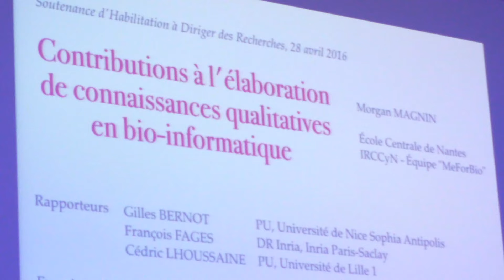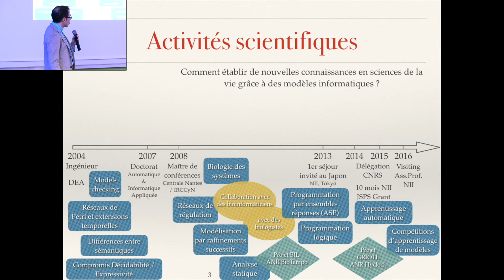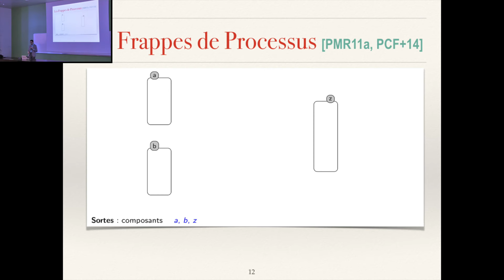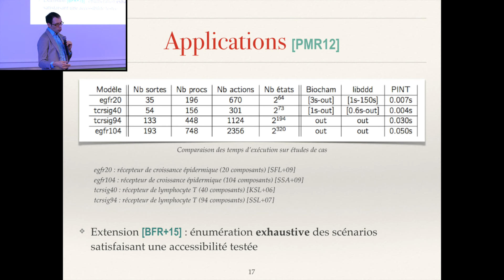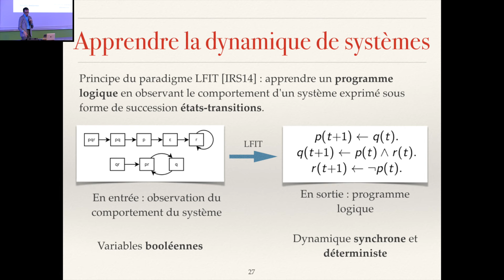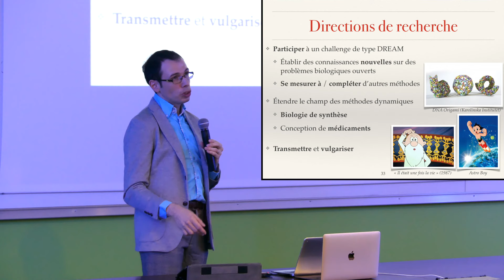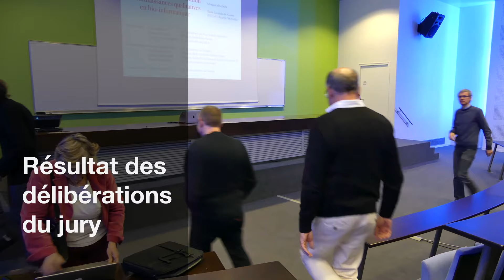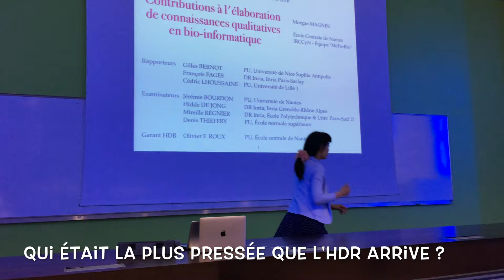Soutenance d’Habilitation à Diriger des Recherches, Bio-informatique, 28/04/2016, HDR Morgan Magnin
Soutenance d’Habilitation à Diriger des Recherches « Contributions à l’élaboration de connaissances qualitatives en bio-informatique » par Morgan Magnin

Résumé :
Cette synthèse pour l’HDR est un recueil de plusieurs travaux dans le domaine des méthodes formelles pour la biologie. Devant l'enjeu que représente la modélisation et l'analyse de la dynamique de réseaux de régulation biologiques à grande échelle, nous avons identifié une classe pertinente de modèles formels sur laquelle il est possible de mener des analyses efficaces de la dynamique. Après avoir discuté les différents critères de modélisation à prendre en compte en biologie, nous introduisons ainsi le formalisme des Frappes de Processus. Nous présentons ensuite les méthodes d'analyse conçues pour ce paradigme, leurs mérites et leurs limites. Enfin, nous revenons sur des résultats plus récents, consécutifs à l'établissement de liens fructueux entre l'apprentissage automatique, la programmation logique, le model-checking et la bio-informatique, ce qui nous permet de faire émerger un ensemble de nouvelles questions scientifiques.

★ Rosalys ☆ À propos de moi :
Illustratrice & YouTube créatrice ! Mon travail & mes passions : mon point de vue pétillant sur le Japon en tant qu’artiste française ♥